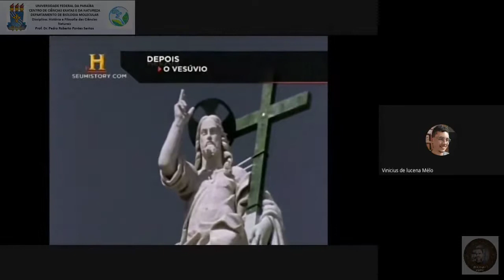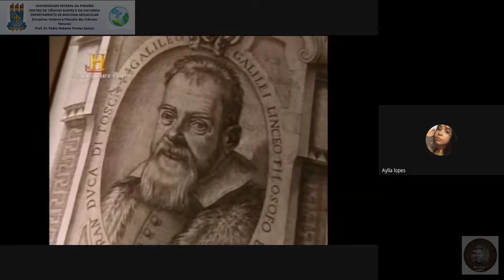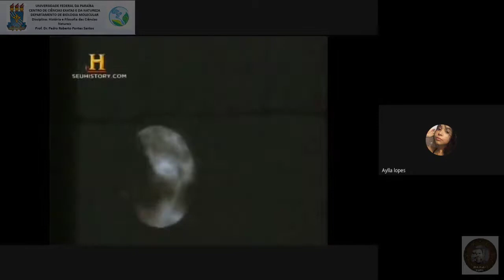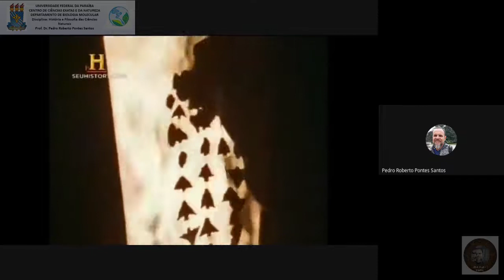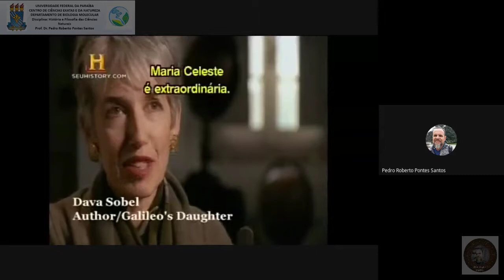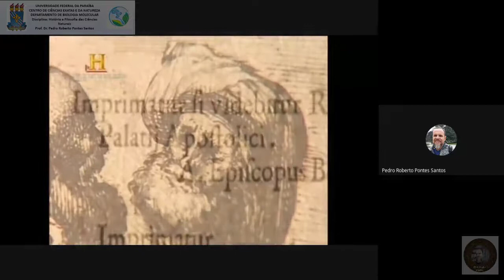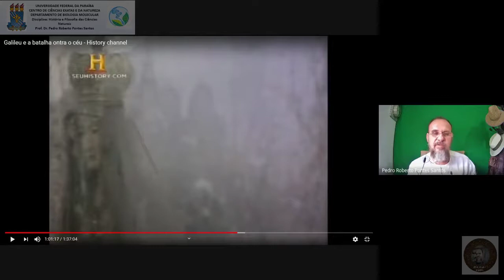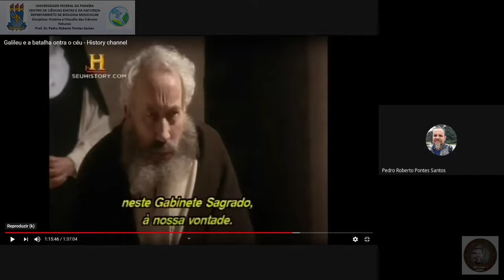HFCN - aula 25 de setembro de 2020 parte 02.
Este é o vídeo da segunda parte do encontro síncrono de hoje dia 25 de setembro de 2020. Começamos a falar de Galileu e a revolução científica do começo da Idade Moderna.